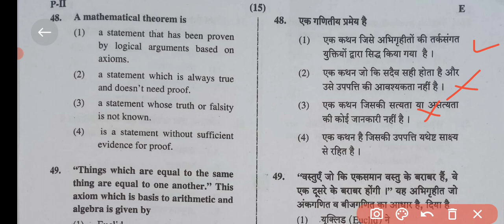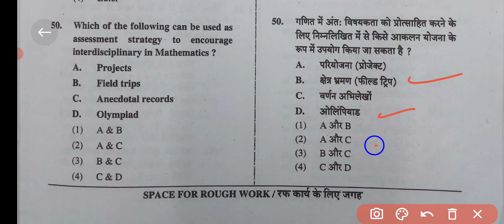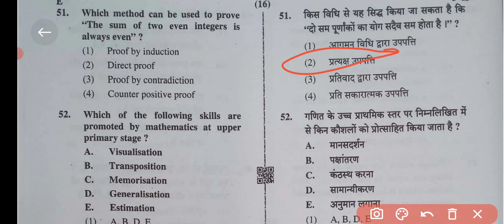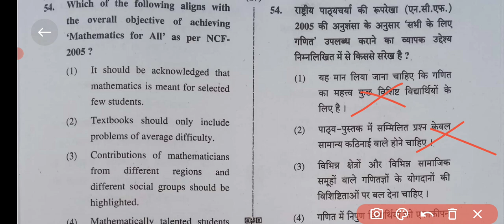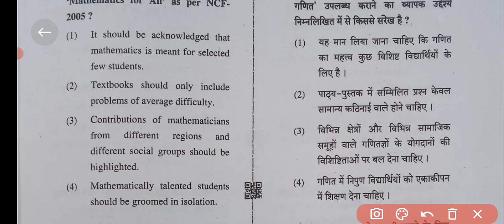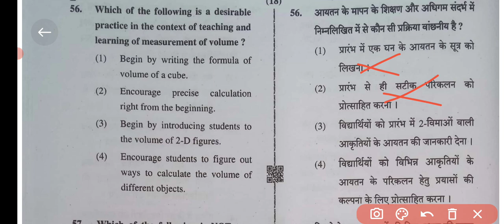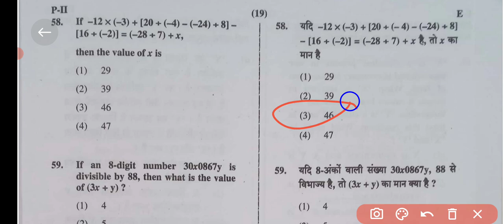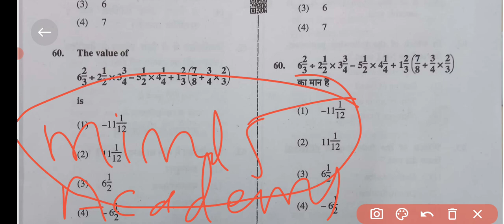ctet math pedagogy! math pedagogy for ctet! math pedagogy ! math pedagogy for ctet